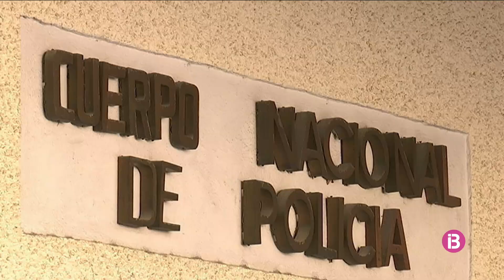Col·lectius LGTBI de Balears demanen més eines per lluitar contra les agressions homòfobes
Els psicòlegs alerten d'un increment de les consultes derivades per aquestes agressions